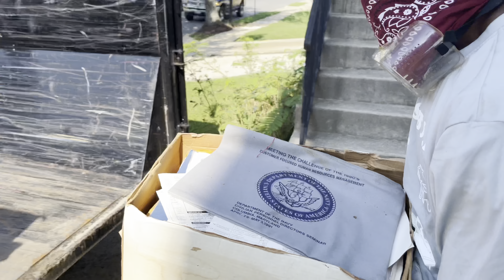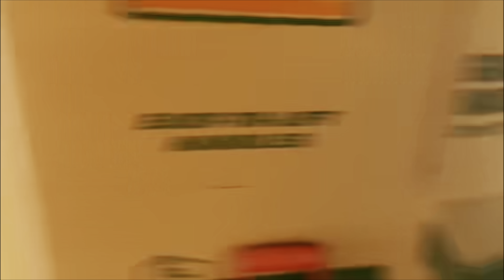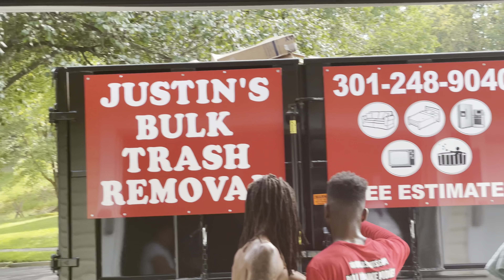JBTR Junk Removal Busy Day (Ep 2.)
This was 3 job complemented on 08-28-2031. You will get a first hand view of how we knock jobs out and have fun all at the same time. We always chasing that nah.

Also, my apologies for any clips that lost the audio at certain points.  It’s not many, but It might stop talking on certain scenes.

BIG S/O to my crew : Pops, Ty, John, Muncy, & Lonnie.  I love these guys man 💯🖤